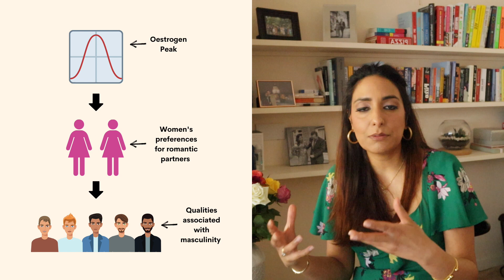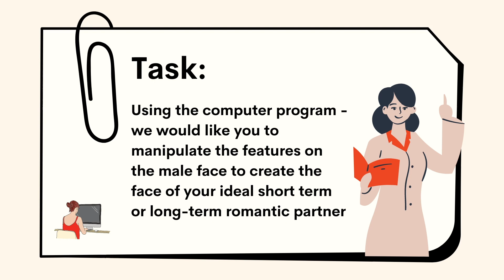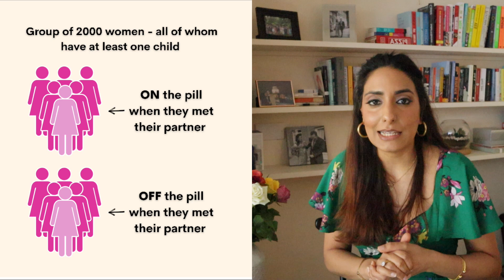How the Birth Control Pill affects your BRAIN and who you are ATTRACTED TO | Kesar Andrews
Hi guys! This is the second of three videos that I am uploading, discussing the birth control pill. If you have not already seen my first video - The Truth about the Pill - Part 1, then I suggest you do so now.

I finished my last video, by telling you that there is research out there that suggests that taking the pill influences your love-and sex-related brain circuitry, indicating that the pill might be able to influence the type of romanic partner you are attracted to.

Did you know that the birth control pill has an influence on attraction?

Today, I want to delve into this topic further with you guys and share with you, what is in my opinion, some pretty groundbreaking research regarding attraction and the pill! You won’t want to miss out!

A lot of the ideas and research I discuss in this video, has been extracted from the amazing book - ‘How the Pill Changes Everything’ - Your Brain on Birth Control, by Dr. Sarah E. Hill, who is an evolutionary social psychologist. It’s a book that has totally changed the way I view the pill, and I definitely recommend you giving this a read.

Click play to learn more!